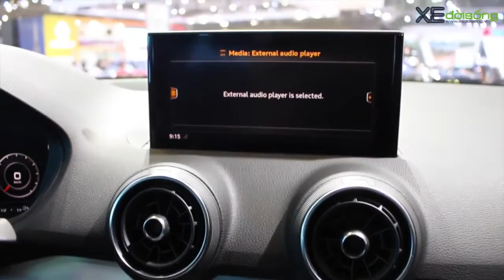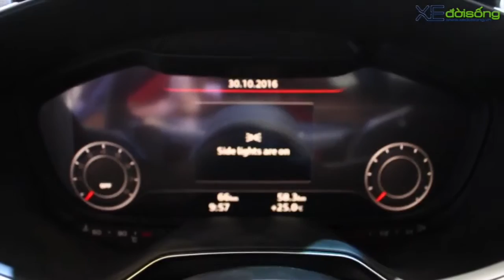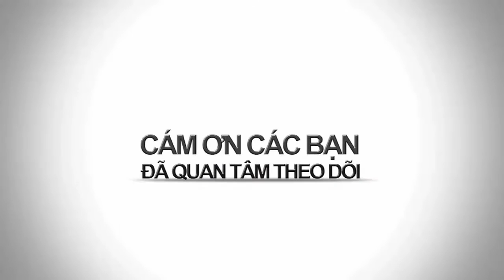BAO NOI ONLINE || XE HƠI - Tuyệt phẩm Siêu xe AuDi đẹp long lanh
XE HƠI - Tuyệt phẩm Siêu xe AuDi đẹp long lanh